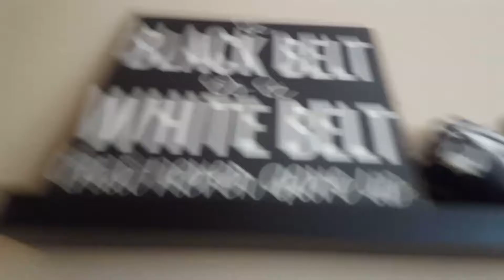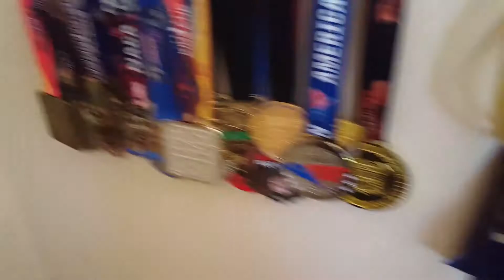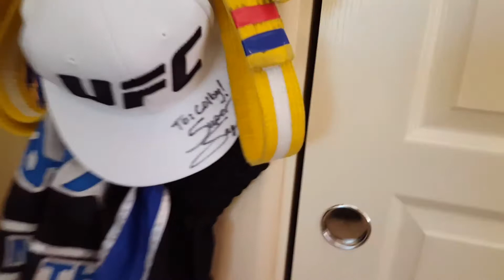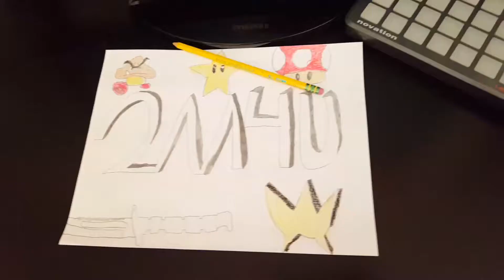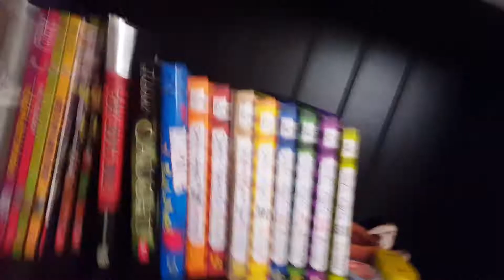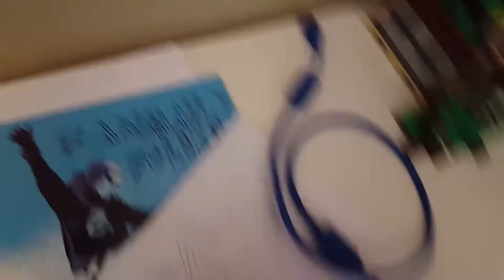Room Tour + Gaming Setup Tour - #2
⭐Turn On Those Notifications to be first on the next Video! 📳🕭✅

⭐Goal : To be you're Favorite Youtuber👍⭐

⭐Make sure to be first on new videos so I can pin you, comment on the video first and get pinned by 2MUCH4U 📍⭐

➡Clash of Clans Username: Death⬅

➡Steam Username: Broda⬅

➡Xbox one GamerTag: XxGobl1nS1ay3r ⬅

      Peace out!
       👊Welcome to the comment section, where you have many choices of doing things!